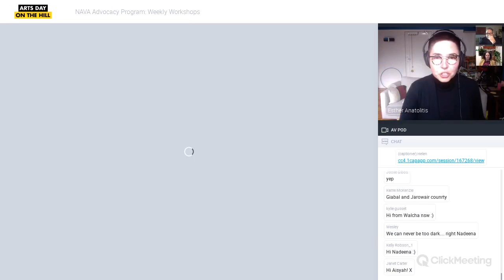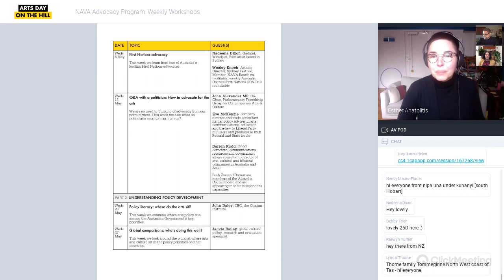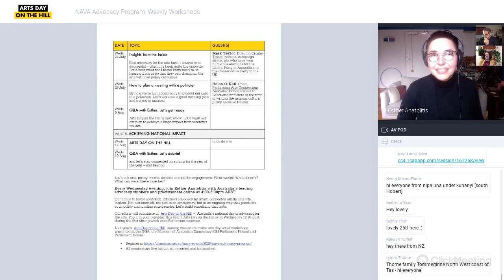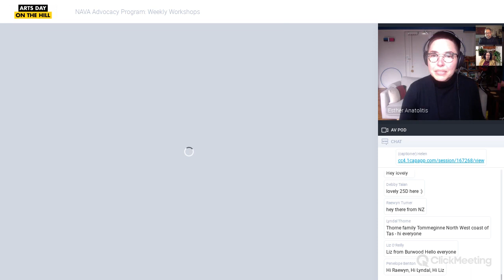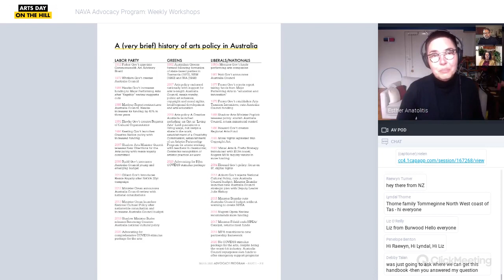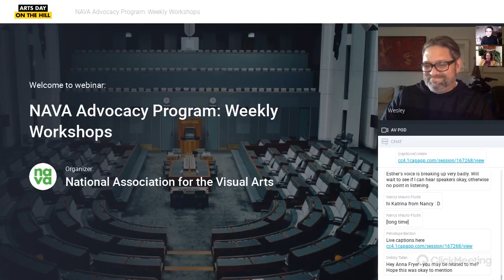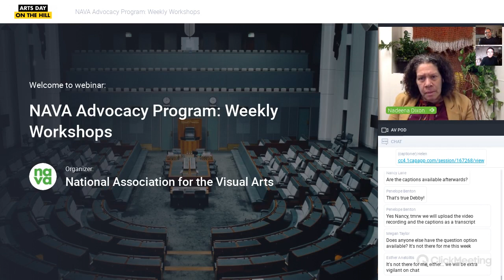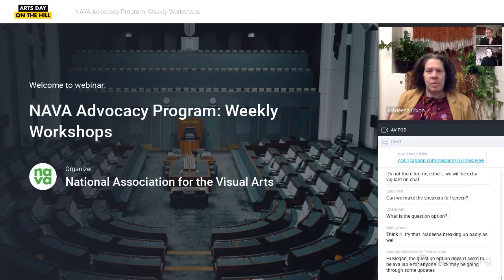NAVA Advocacy Program: First Nations advocacy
NAVA's Executive Director, Esther Anatolitis in conversation with Nadeena Dixon, Gadigal, Wiradjuri, Yuin artist based in Sydney and Wesley Enoch, Noonuccal Nuugi writer and director; Artistic Director, Sydney Festival; Member, NAVA Board; co-facilitator, weekly Australia Council First Nations COVID19 roundtable.